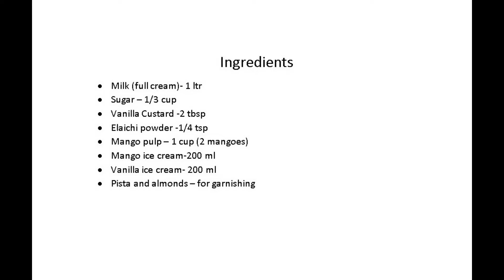mango mastani recipe | how to make mango mastani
mango mastani recipe | how to make mango mastani | mango mastan
hello everyone in this video I will teach you to make mango mastani at home. if you like this video do give us a thumbs up and subscribe to our channel.